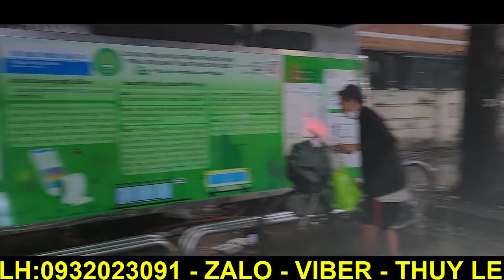Nhìn Những Người Vô Gia Cư Dầm Mưa Chờ Đợi Từng Miếng Ăn Khiến Ai Nhìn Cũng Rớt Nước Mắt...!!